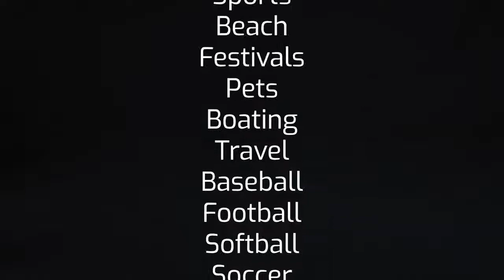Lunatec Hydration Spray Bottle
Urban Wild